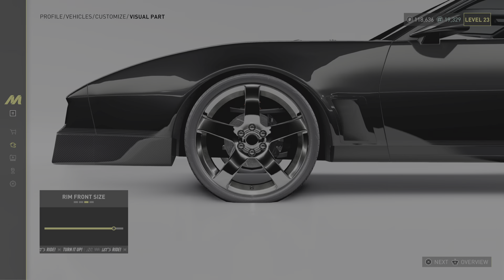THE CREW MOTORFEST PS5 700 horsepower PONTIAC FIREBIRD T/A Raw gameplay